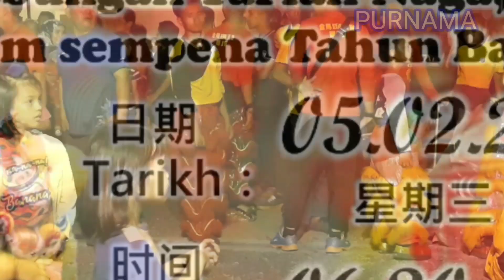Persembahan Nyanyian - Tahun Baru Cina di Tenom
Pekan Tenom 5hb Feb 2020